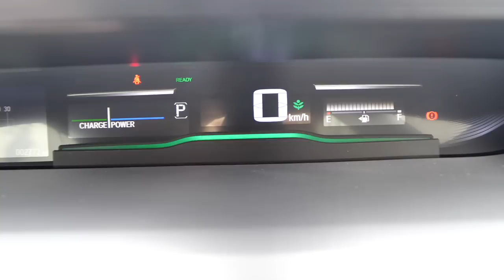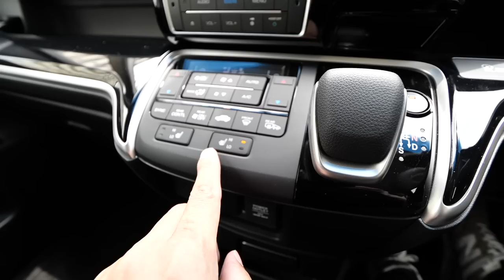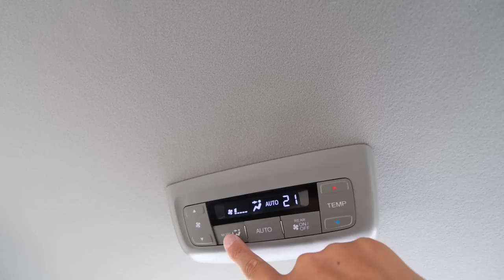【モデューロX】後期ステップワゴンスパーダ ホンダセンシングは空力を支配したBOXモンスター！